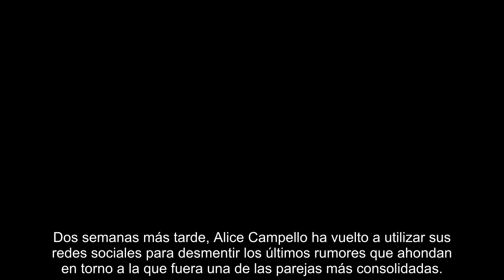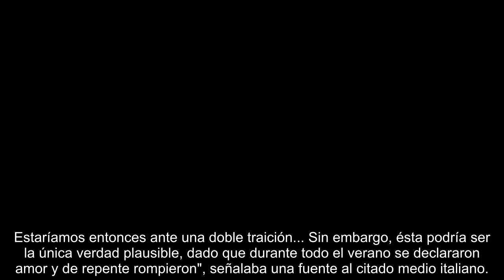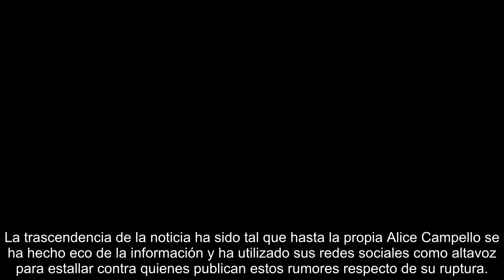Alice Campello estalla tras ser acusada de engañar a Álvaro Morata con un famoso piloto de MotoGP